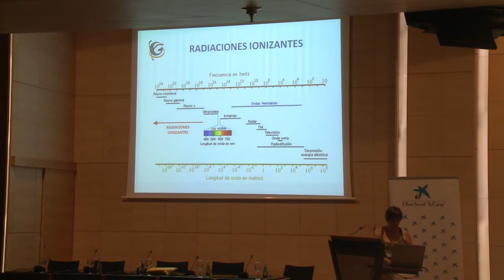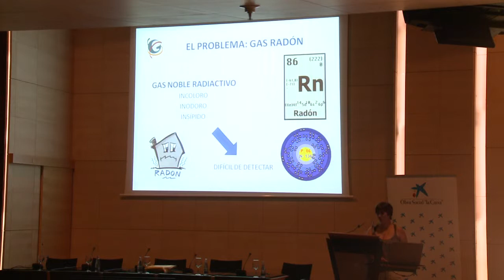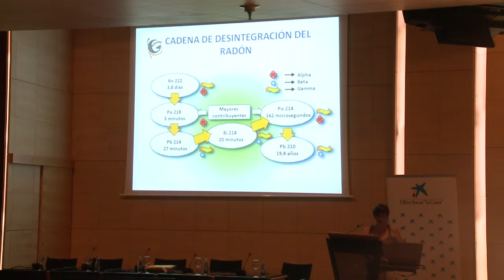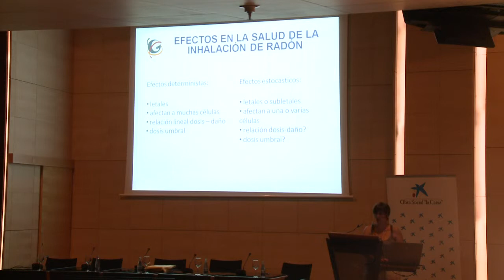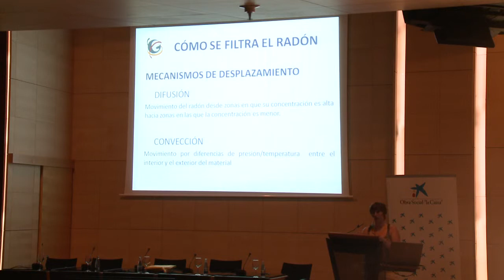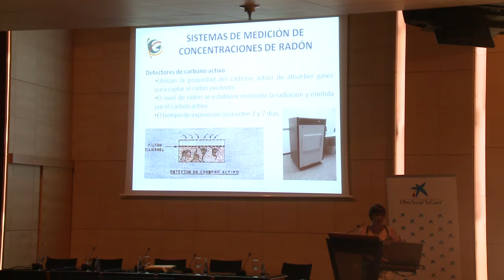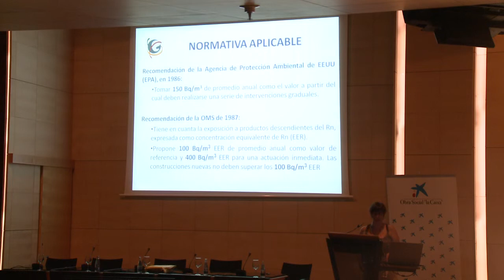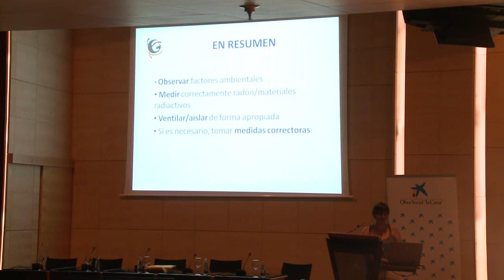Geo-environmental health, radiations and fields. Radon gas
Speaker: María José Vizcaíno
6th International Congress on Environmental Medicine